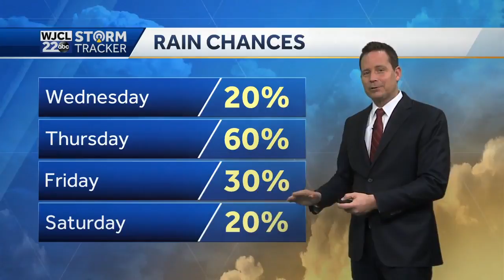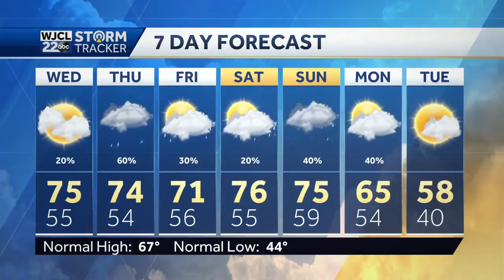Tracking rain chances and a look ahead to the weekend